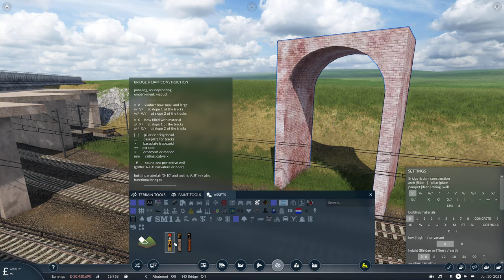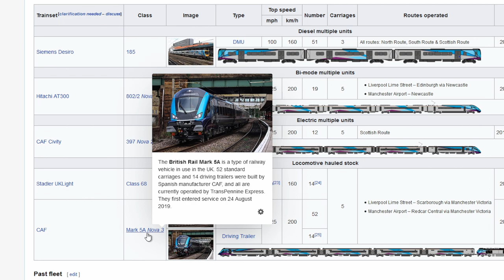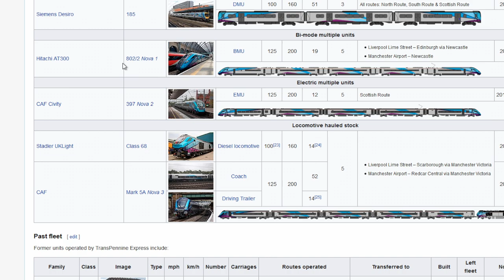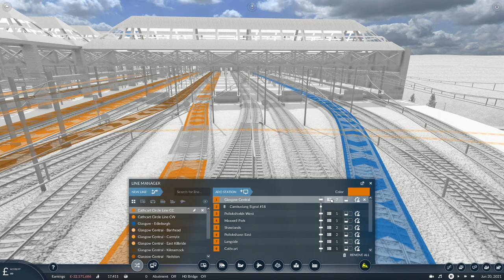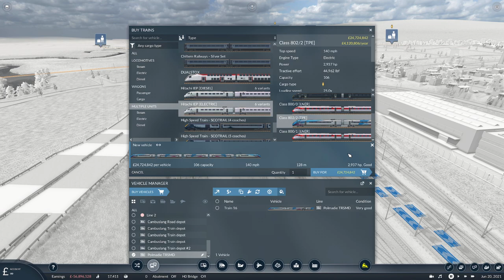Motherwell and First Level Crossing | Transport Fever 2 - Recreating the Scottish Central Belt #35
Transport Fever 2 - Recreating the Scottish Central Belt #35

Welcome to series 3 of our Transport Fever 2 let's play and our third installment of the Recreating Railways series. This time around we'll be heading off to the beautiful Scottish Central Belt, recreating as much as we can possibly squeeze into the largest map size, at 1:2 scale.

We start with a blank map (baring Cambuslang), created by Oswyn. It has outlines for the current rail network, including most stations and track. I'll be recreating the rail, road, countryside and docks to the best of my abilities. This will include accurate passenger services (both rail and road) and some improvised rail and road freight.

All that, and we'll not only visit steam, early diesel, diesel and electric rail but we'll attempt to make the map profitable by the end of the series.